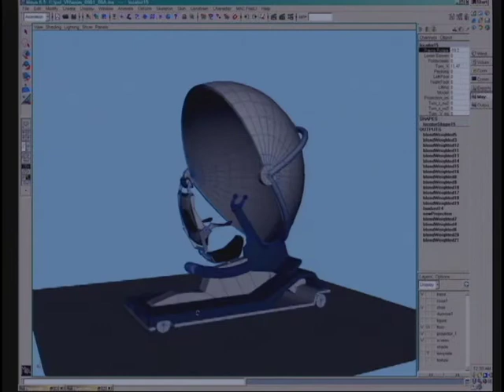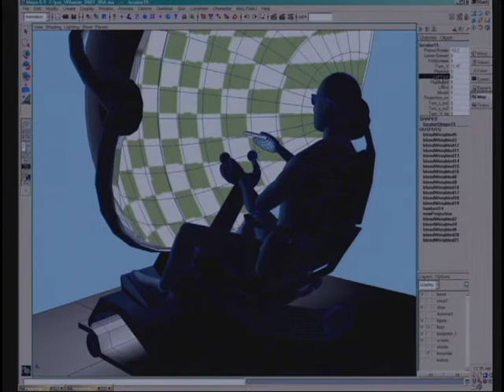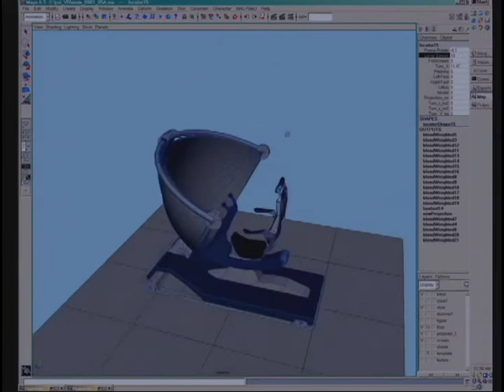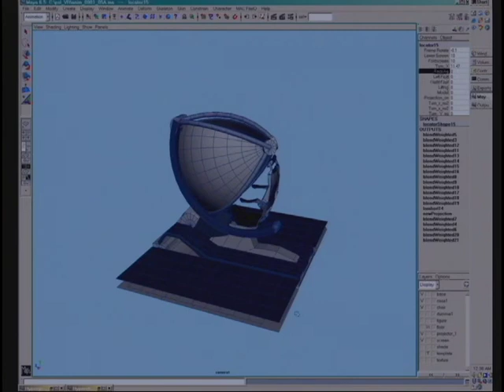psl VR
Personal VR workstation design concepts. Visualization software: Maya